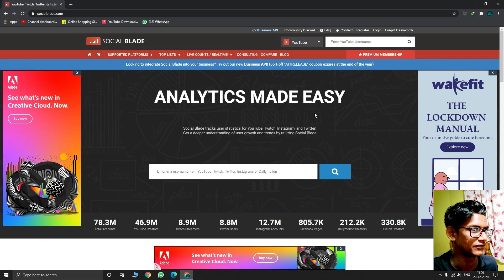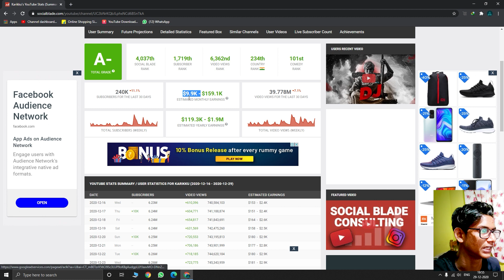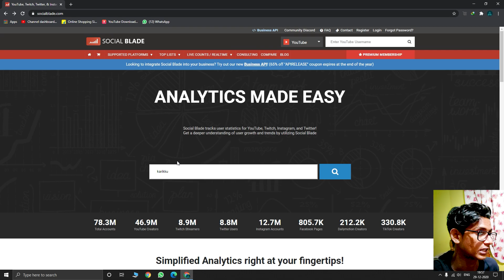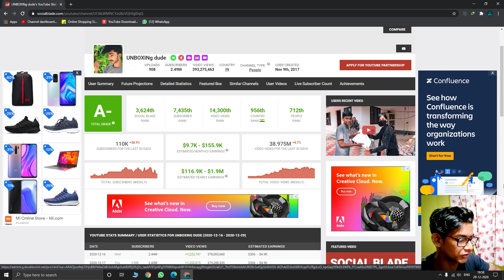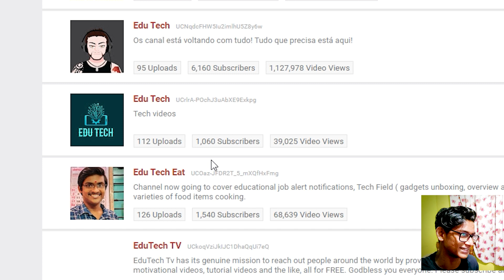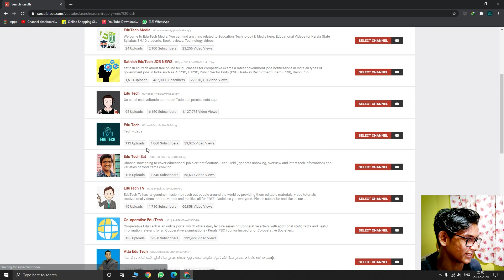CHECKING INCOME OF YOUTUBERS 😱😱 | YOUTUBE MONEY 💰 | EDU TECH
IT'S A CHANNEL ABOUT TECHNOLEGY TIPS AND REVIEWS AND HELPFUL VIDEOS TO you

=bookmarks

PC SPEC

CPU: AMD Ryzen 5 3500x
Motherboard: MSI B450 Tomahawk max gaming motherboard
RAM: 8GB DDR4/3200MHz × 2
Video Card: MSI 1650 Super 4GB Graphics
Power Supply: Gigabyte 550 Watts
Primary Drive: 240 GB KIngston
Secondary Hard Drive:  1TB Hard Drive
Monitor :  Benq GW2283

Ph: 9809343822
(all Kerala delivery)